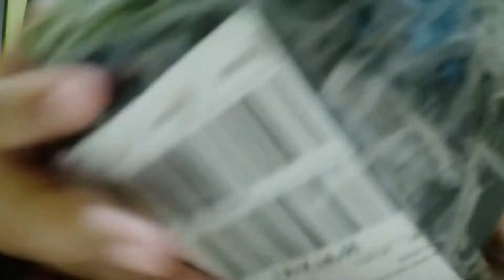KOK GINI YAA??? Review Jujur Gelas Portable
Review Jujur Gelas Lipat Plastik

Hai Assalamualaiakum Wr. Wb
Jadi kali ini aku beli gelas lipat di toko online, nah kirain aku tuh barang nya dari bahan silikon atau karet apalah gitu tapi ternyata dari bahan plastik yang menurut aku kurang bagus deh. Ok mungkin untuk lebih jelasnya silahkan simak video nya sampai selesai ya. Semoga bermanfaat & Terima kasih banyak.